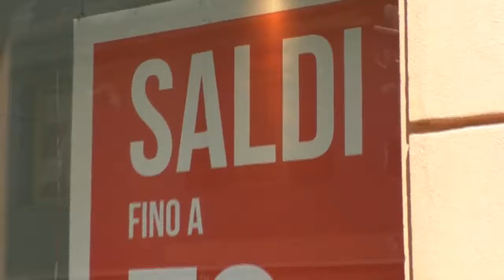Saldi estivi 07 07 18